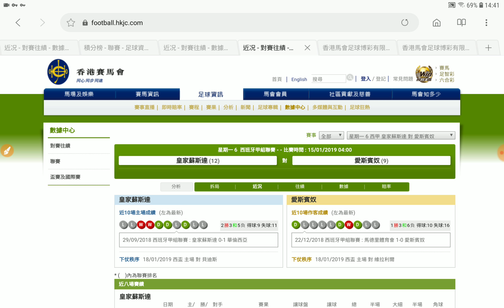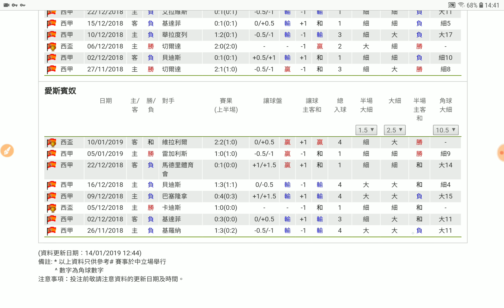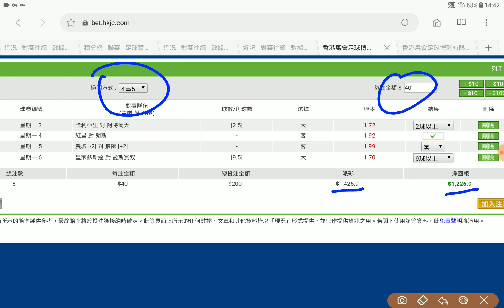足球過關 周一 6場 皇家蘇斯達 對 愛斯賓奴 皇蘇主場 角大可敲獲利專家 2019-01-14